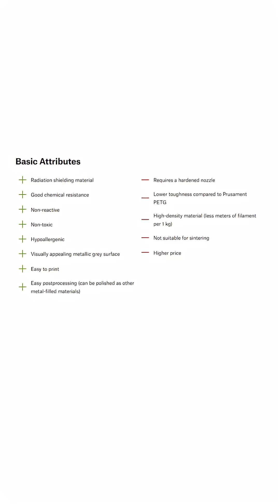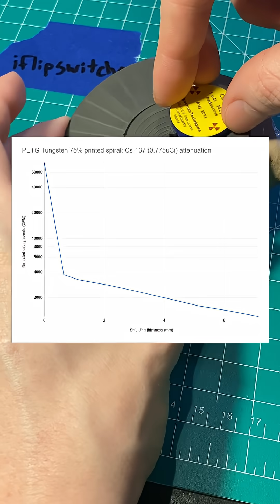Can you 3D Print Tungsten Radiation Shielding?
I never thought I'd see the day but it's possible to 3D print your very own custom radiation shielding!